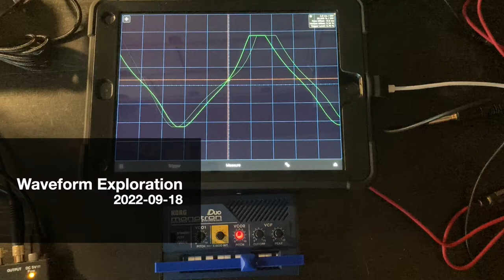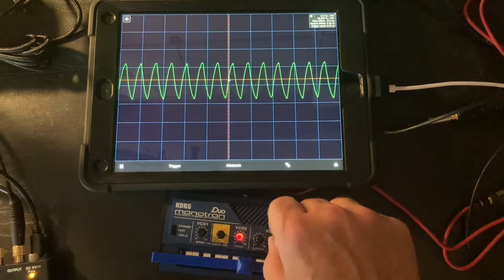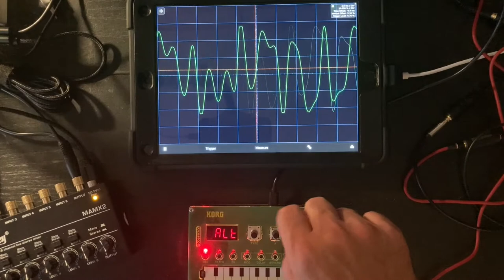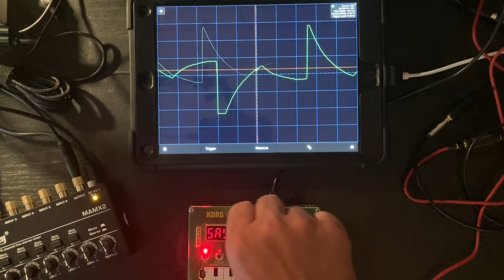Waveform Exploration [2022-09-18]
This is the result of running Korg Monotron Duo (and then the Korg NTS-1) to an iPad running Oscilyzer to view the waveforms. This is not much to listen to, but I guess it is something to look at while you listen to... something.

➡️ Korg Monotron Duo
➡️ Korg NTS-1
➡️ Moukey MAMX2 Mixer